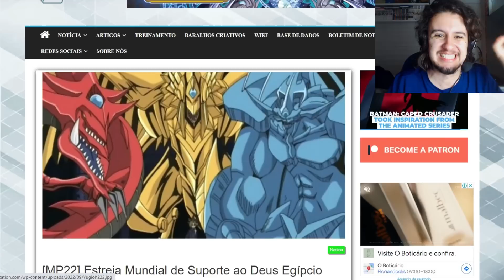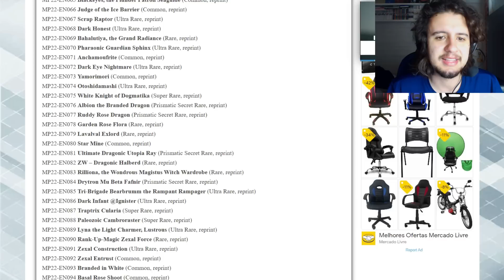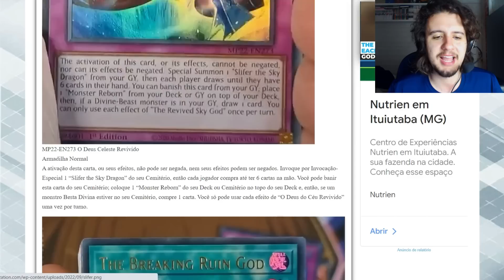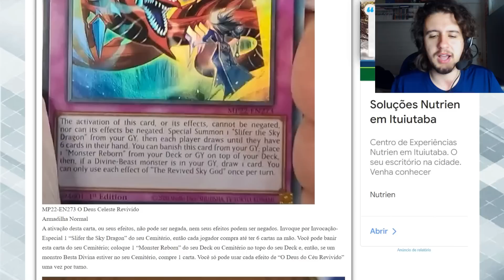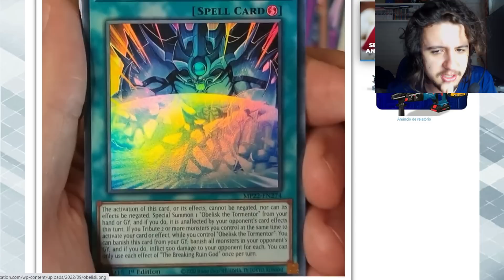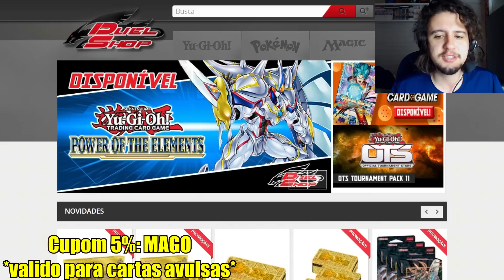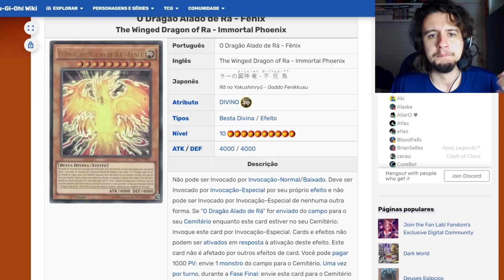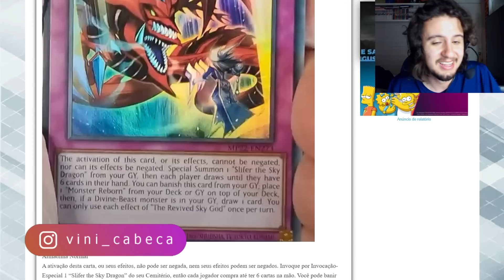DEUSES EGÍPCIOS com NOVOS SUPORTES !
🤑🤑🤑Cupom 5%:  MAGO

No video de hoje de YU-GI-OH ! Vamos falar das NOVAS CARTAS DE DEUSES EGÍPCIOS ! SERÁ QUE AGORA OS DECKS FICARAM MAIS FORTES?